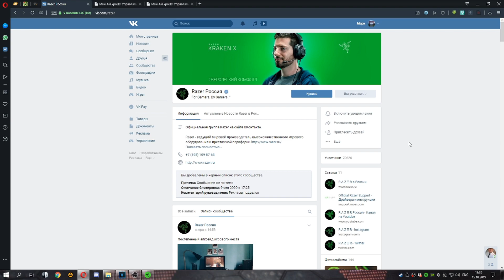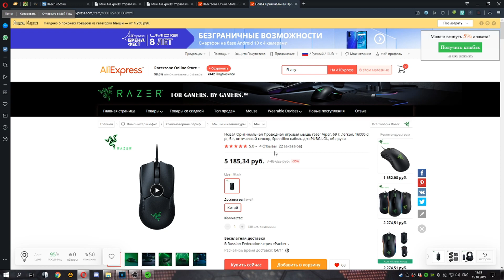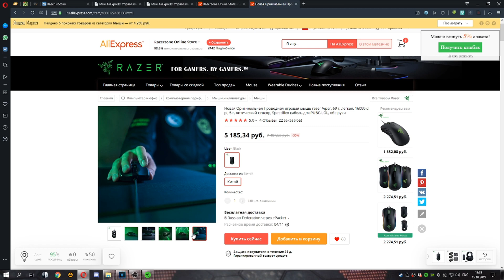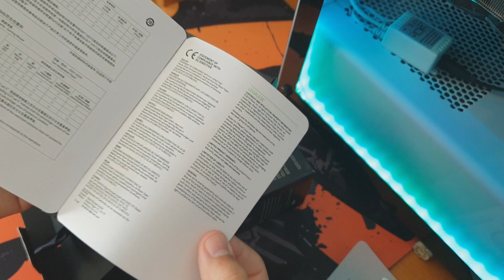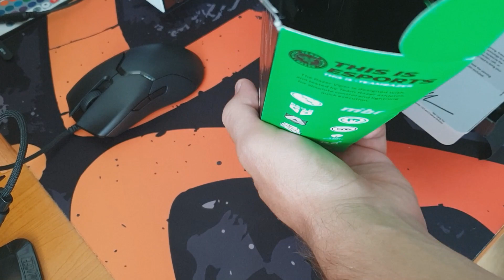Razer Viper c Aliexpress подделка? давайте узнаем!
Экономь средства правильно покупай в правильных местах!

Русскую версию Razer Viper покупал на Fragstore.ru имея купон на скидку в 2500р.

Изначально ответа в группе во вконтакте был я заблокирован за то что написал следующее
"Почему Razer Viper появился в продаже на али, раньше чем в россии"
На что комментариев не последовало, а сразу закинули меня в черный список с пометкой "Реклама подделок"
Вот "подделка" не являющаяся подделкой, а оригинальная мышка, с комплектом 1к1 к русской версии.